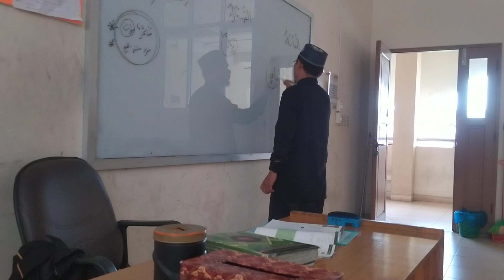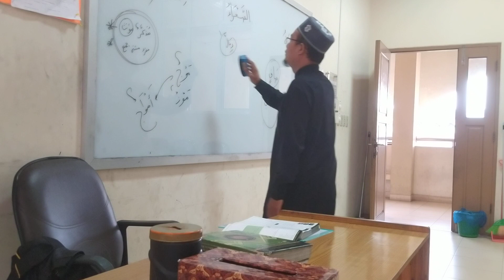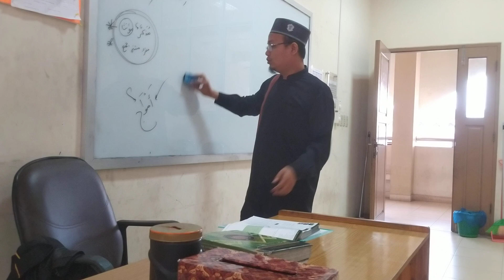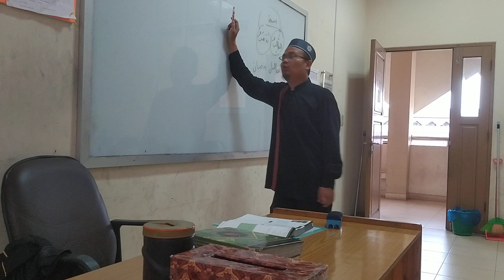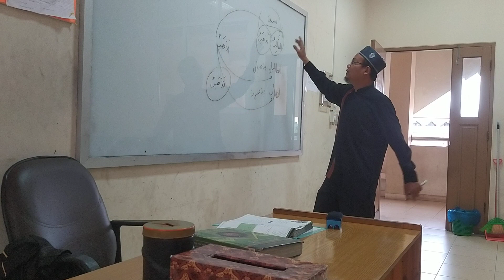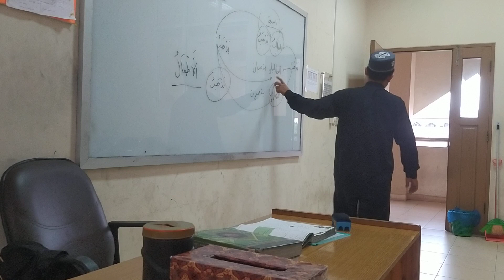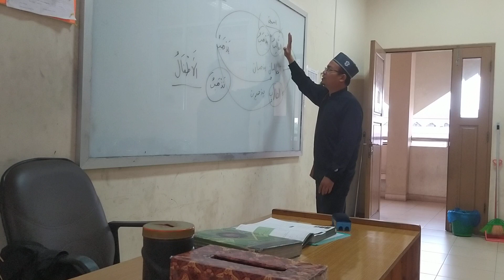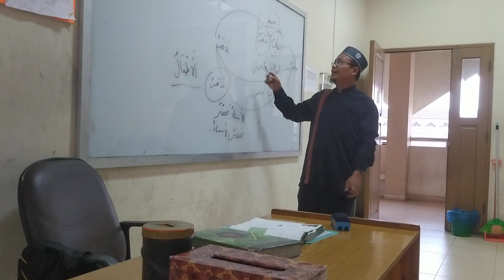belajar bahasa arab kitab 2 part 17